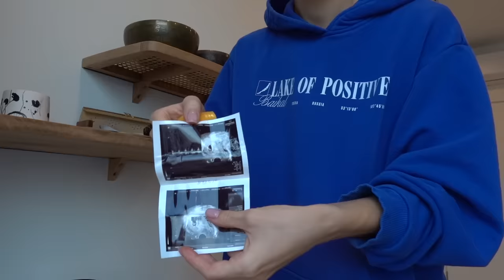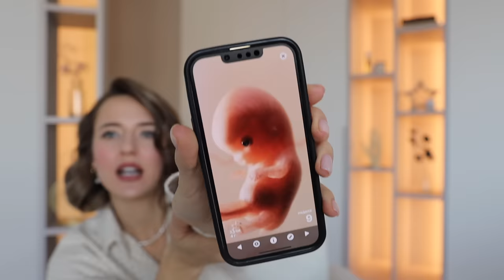Я беременна 🤰 Как Рассказала Мужу? Страхи После Выкидыша?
00:00 Превью
01:00 О чём это видео?
01:21 Первый скрининг
02:34 Предыстория. Про окончание ГВ, восстановление после выкидыша, подготовку к новой беременности
06:51 Как я узнала, что снова беременна?
08:02 Тест на беременность (видео)
10:08 Как я рассказала Денису новость о беременности?
10:22 Почему я рассказала Денису не сразу, а лишь спустя три недели?
11:08 Кто узнал о беременности раньше Дениса, и почему?
12:16 Моя креативная идея, как сообщить Денису о беременности
14:22 Видео, где Денис открывает киндер-сюрприз
15:09 Случай, который чуть не выдал новость о беременности раньше запланированного срока
17:29 Как рассказали Еве?
18:39 Про приложение «Беременность +»
19:02 О половом воспитании Евы. Фильм о зачатии
20:35 Дата ПДР
20:47 Как рассказали моей маме?
21:07 Видео, как Ева поздравляет бабушку в «говорящей» футболке
21:55 Как рассказали моим бабушке и дедушке?
22:33 Про токсикоз и самочувствие
23:42 Беременный животик крупным планом 🤰
23:49 Про одежду для беременных на WB
24:41 Про страхи/сложности во время беременности. Про мазок на онкоцитологию
29:54 Начало второго триместра и запланированная поездка на Бали
30:42 Про гендер-пати
32:35 Поздравление с наступающим НГ